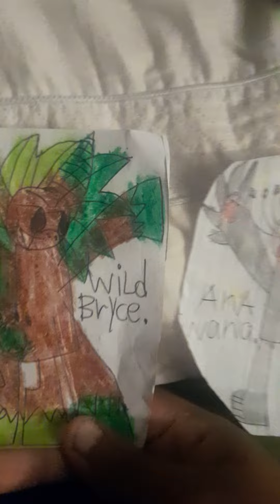the time my dog Ana invited her sisters and a boy to come over part2